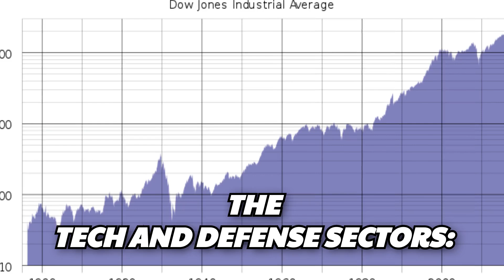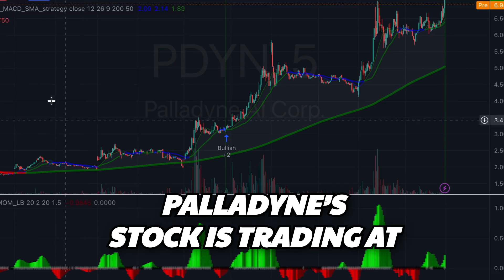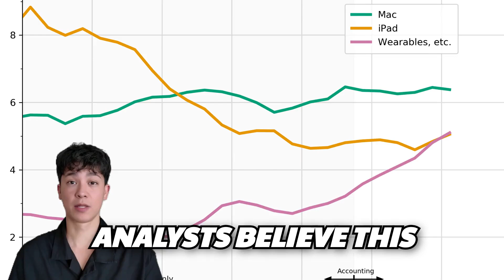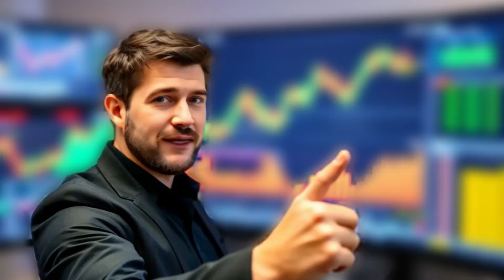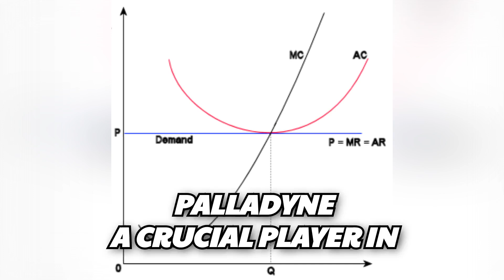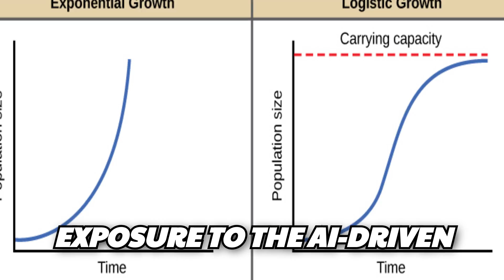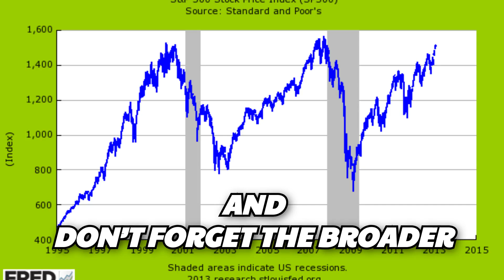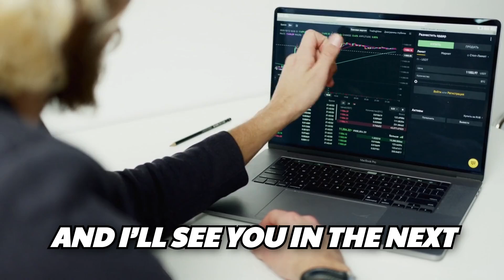How Palladyne AI is Revolutionizing Defense (PDYN Stock)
🚀 Palladyne AI: The Future of Defense & Public Safety 🚀
In this video, we explore how Palladyne AI (PDYN) is redefining the tech landscape with its AI-driven solutions and groundbreaking partnership with Teal Drones. This collaboration could change the game for defense, public safety, and even the stock market. With PDYN stock currently trading at [insert price], is now the perfect time to invest? 📈

👀 Here’s What You’ll Learn:

🤖 How Palladyne AI is powering next-gen defense and public safety
🛡️ The game-changing potential of Teal Drones integration
📊 Stock analysis and growth potential for PDYN
💡 What investors need to know about the booming AI and drone markets
💼 Whether you’re an investor or a tech enthusiast, this is your inside look at one of the most exciting partnerships shaping the future of autonomous systems! 🎉